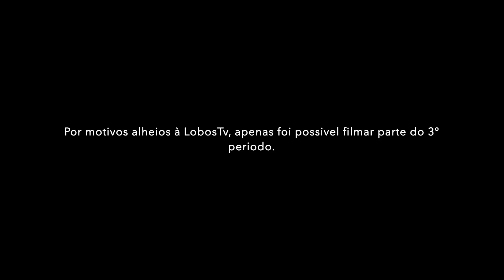Misa Operandus - Ginásio Olhanense - 3º Periodo